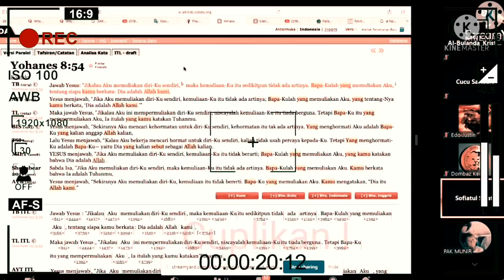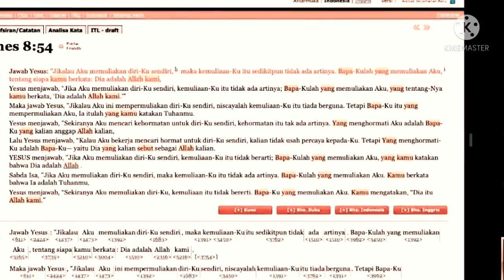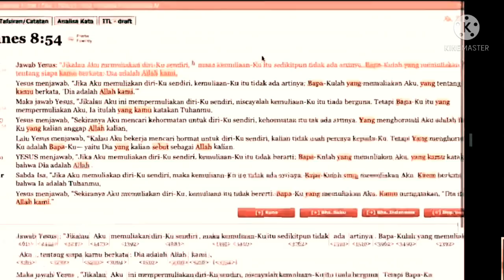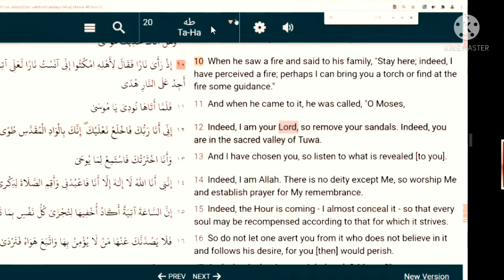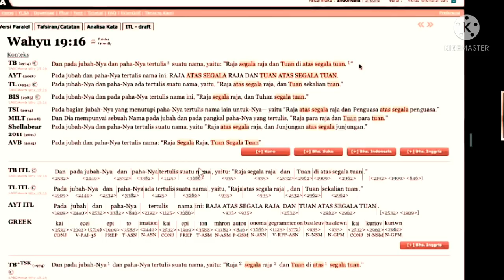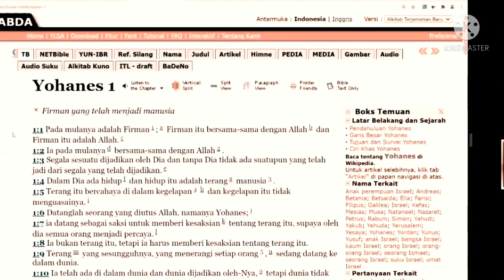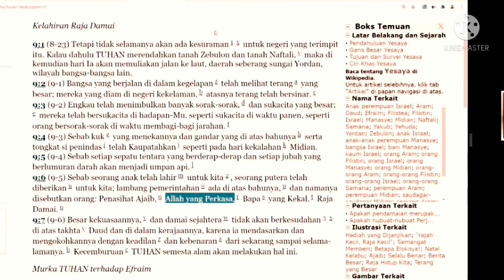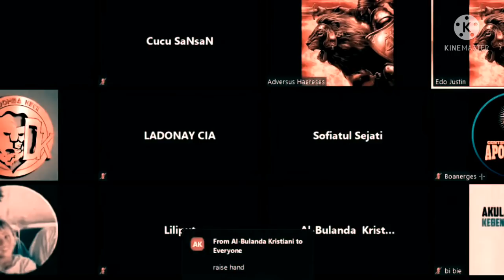Kristen bertanya- " siapa bapaknya Muhammad di Alquran?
perdebatan dengan nuslim yang otaknya kurang  sesendok memang agak rumit.
Ibu sofiatul berusaha menerangkan siapa itu Bapa nya Yesus eh. malah si uclim bangga dengan bapaknya muhammad, bu sofiatul pun menantang uclim untuk menunjukan siapa bapaknya muhamad kalau ketemu sofiatul akan mualaf, akan kah terjawab tantangan itu?